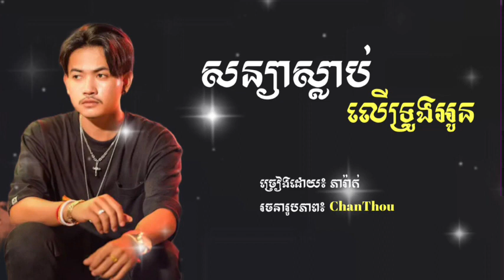សន្យាស្លាប់លើទ្រូងអូន | ភារ៉ាក់ | Sunya slab ler trung o [ music video ]